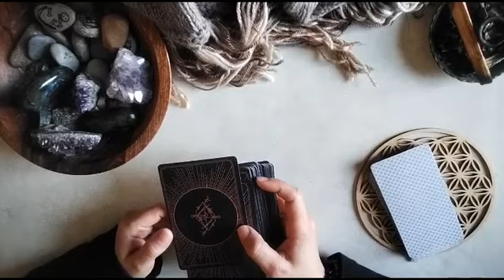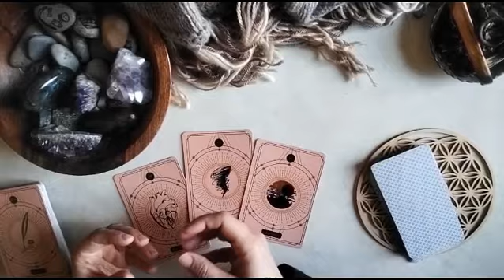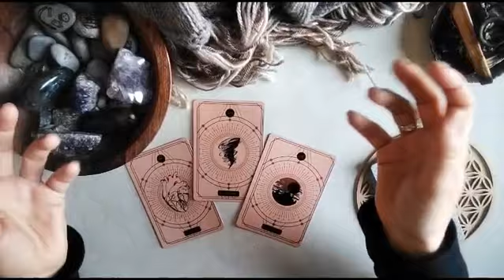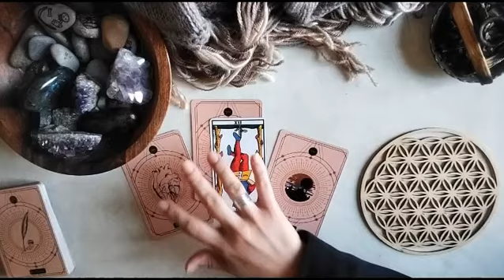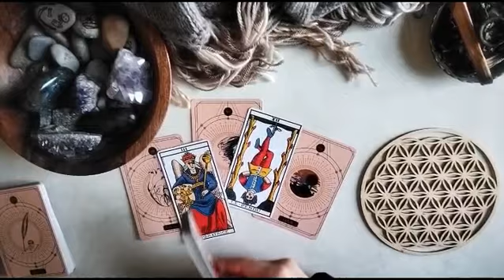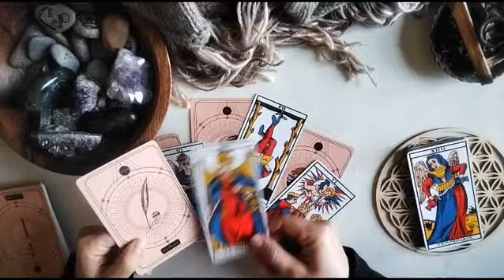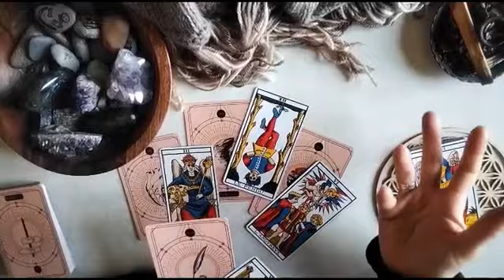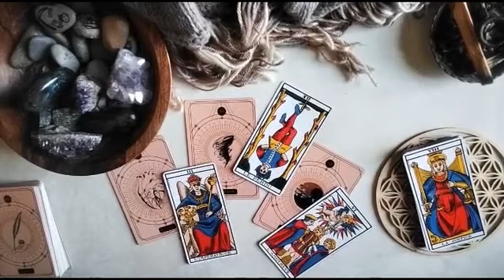Qu'est ce qui bloque en ce moment 🤨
Un tirage spontané pour essayer de cerner « ce qui bloque en ce moment  pour nous, pour vous »… Et quelques conseils du Tarot pour traverser au mieux cette situation ou cette période.

❄ Les Taroscopes du printemps sont disponibles sur la chaine pour accompagner cette saison.

Paréidolies de clo : tirages intuitif, tarot psychologique et oracles.

Les jeux présents dans cette vidéo : © L’oracle d'Ekta de Nuï // Ancien Tarot de Marseille GRIMAUD //